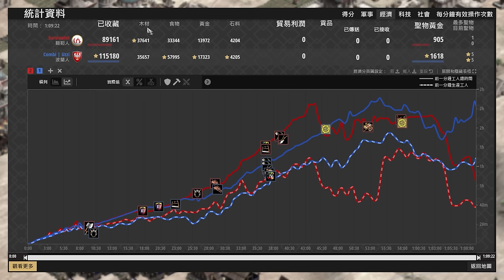【世紀帝國2決定版】韃靼三射箭場馬弓開局，波蘭10馬廄狂暴大肉馬狂送猛送！ 韃靼 vs 波蘭